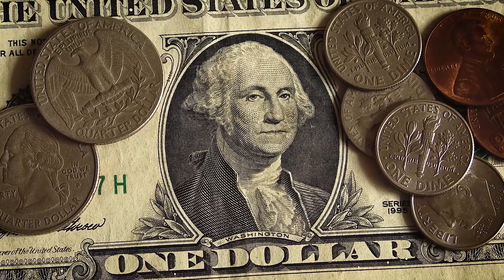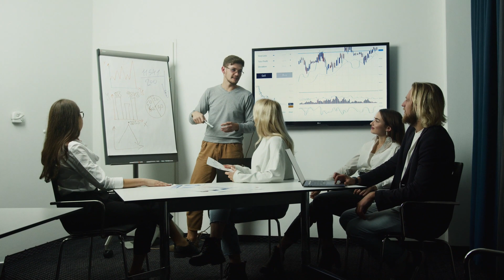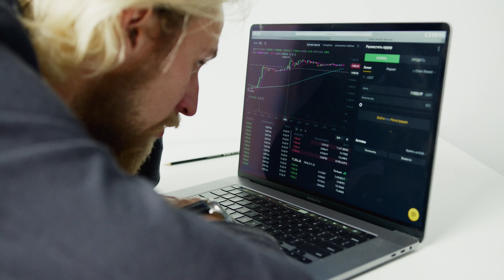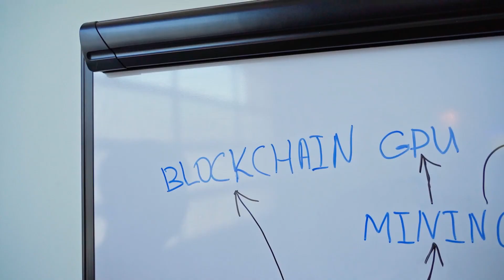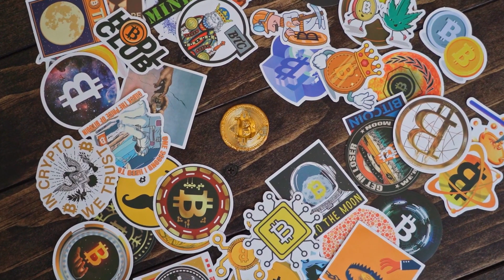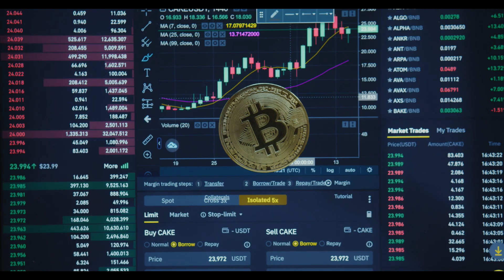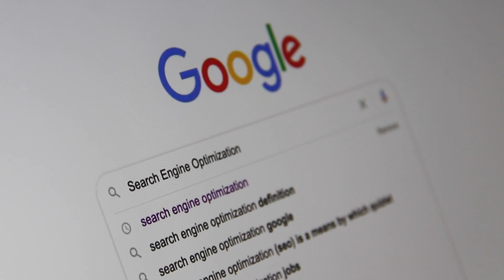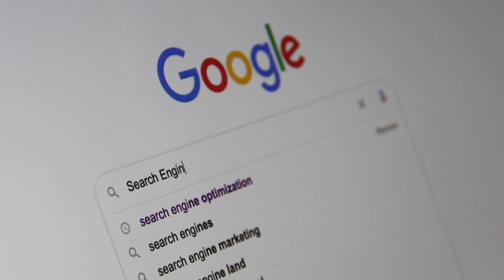ATTENTION HEDERA HASHGRAPH HOLDERS !- THIS CHANCE WILL NEVER COME AGAIN - HBAR PRICE PREDICTION 2022